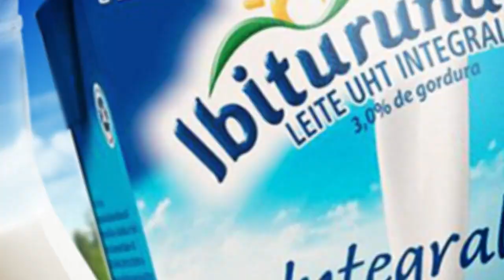Coelho Diniz - ofertas válidas de 18 a 20 de Janeiro de 2021.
Ofertas válidas para segunda, terça e quarta-feira 18 a 20/01/2021.